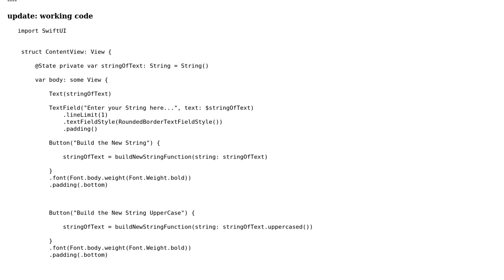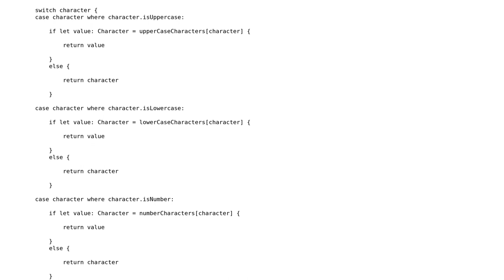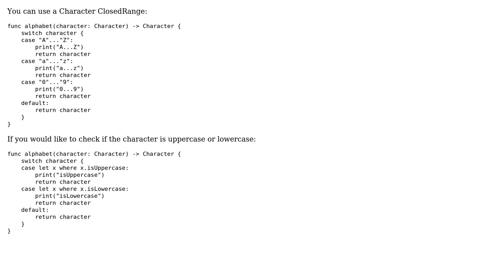How can I make my switch less code? working with characters in Swift? (2 Solutions!!)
How can I make my switch less code? working with characters in Swift?

With thanks & praise to God, and with thanks to the many people who have made this project possible! | Content (except music & images) licensed under CC BY-SA | Music | Images & others | With thanks to user matt user Leo Dabus user ios coder and the Stack Exchange Network Trademarks are property of their respective owners. You are responsible for your own actions.